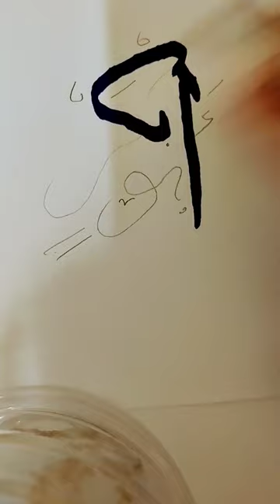Abu Bakar 🔥💯 Arabic Calligraphy Tutorial 🖌️🎨🧑‍🎨. Abdul Hadi.